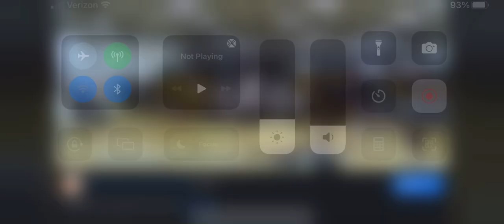Last to touch, first to touch